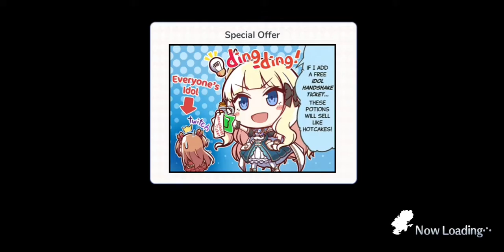【Princess Connect! 】Special Login Bonus The Landosol Cup "2nd edition" Day 2